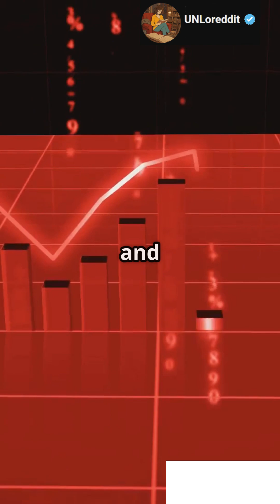This Birthday Fact Will Blow Your Mind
Did you know that in a room of just 23 people, there’s a 50% chance two people share the same birthday? 🤯
It’s called the Birthday Paradox—and it’s not a trick. It’s pure probability math.
Despite 365 possible birthdays, the number of pair comparisons grows rapidly with each new person.
By 23 people, there are 253 unique pairs—enough to push the odds of a shared birthday over 50%!